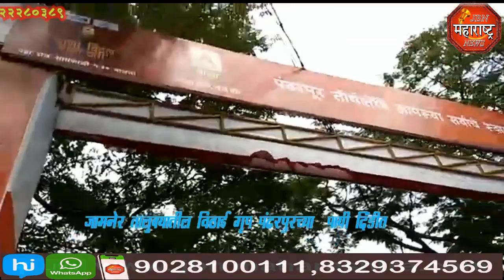jbn maharashtra news jalgaon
जामनेर तालुक्यातील विठाई ग्रुपचे अध्यक्ष व सदस्य पंढरपुराच्या पायी दिंडी सोहळ्यात सहभागी, महाराष्ट्रातील दुष्काळाचे सावट जाण्यासाठी प्रार्थना, नगर परिषदेचे बांधकाम सभापती महेंद्र बाविस्कर यांनी घातले विठ्ठलाला साकळे